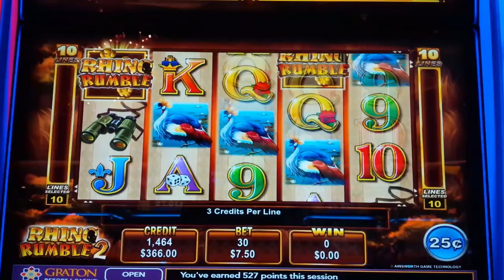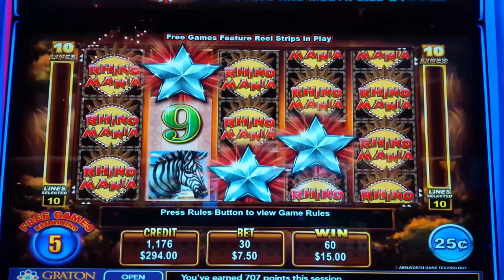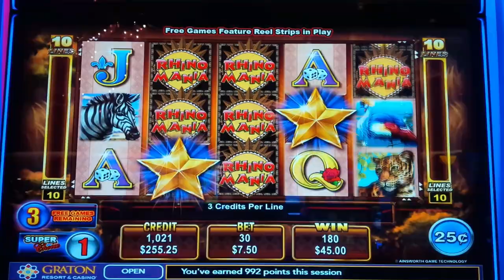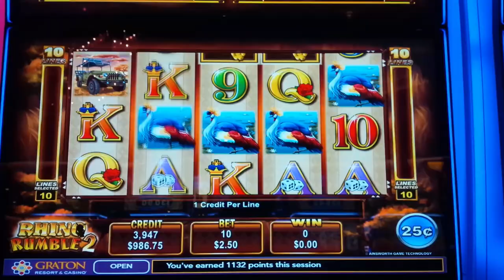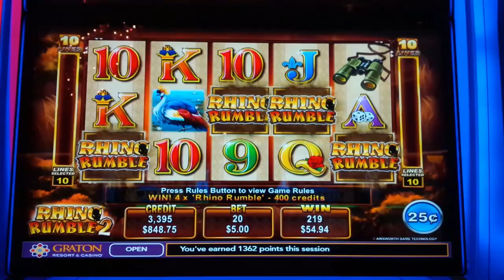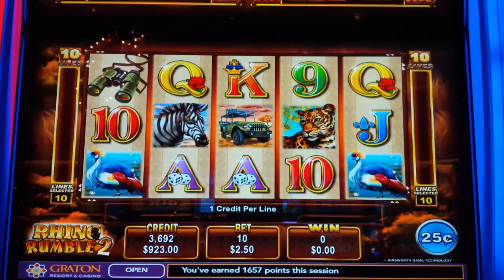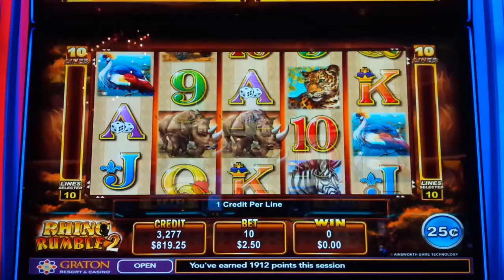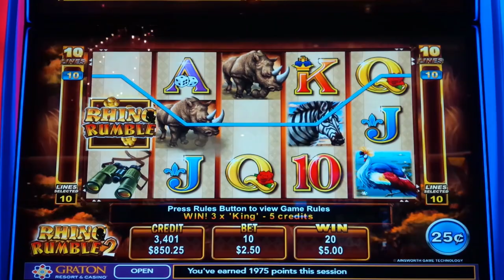Super Free Game → HUGE WIN! Rhino Rumble 2 Slot - I ALMOST HAD IT ALL!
SO MANY BONUSES on the Rhino Rumble 2 slot machine by Ainsworth!

Rhino Rumble 2 still remains a great example of why I love Ainsworth slots: I just love the multi-phase bonuses they offer! The base game in Rhino Rumble 2 is a lines-based game where you win by landing winning pay lines where the Top Symbol will pay you 1000x your line bet!

The fun really begins during the bonus which is initiated by landing 3 or more bonus symbols for 10 free games. During the bonus three new symbols are introduced: the special Rhino Mania symbol which is stacked, wild Silver Stars and wild Gold Stars. If your win contains either a Silver Star or a Gold Star, it is doubled. Note that Gold Stars only will be shown if you've previously landed 3 Silver Stars, which will initiate the Super Choice Feature. Finally, note that a different pay table is used during the bonus.

The Super Choice Feature awards you three options:
10 Free Games at 2x
8 Free Games at 3x
5 Free Games at 5x

For the multiplier to apply, a Star needs to substitute in a win though!

Once the Super Choice Feature has been initiated, you can then initiate the Ultimate Choice Feature by landing 3 Gold Stars which will award you three options:
7 Free Games at 5x
5 Free Games at 8x
3 Free Games at 10x

Just like the Super Feature, you need a Gold Star to be part of a win in order for the multiplier to be applied.

It's not clear to me which option is the overall best to choose as more spins will give you a better chance at a retrigger. That said, if you multiply out the spins awarded times the multiplier, there are clearly certain choices more valuable than others but even so, I'm just not sure what are the actual "correct" choices we should be making, by the odds: it wouldn't surprise me though if they were all fairly comparable though.

Rhino Rumble 2 remains an all-time favorite and I've KNOCKED' ON JACKPOT'S DOOR before on it Or check out my HUGE WIN on the classic Firestorm Rhino Rumble

0:00 Rhino Rumble 2 Intro
2:36 Free Games Feature!
6:39 Free Games Feature!
14:24 Free Games Feature!
21:53 Free Games Feature!